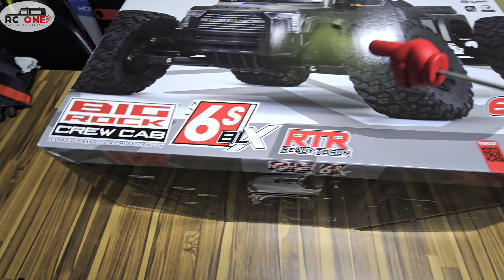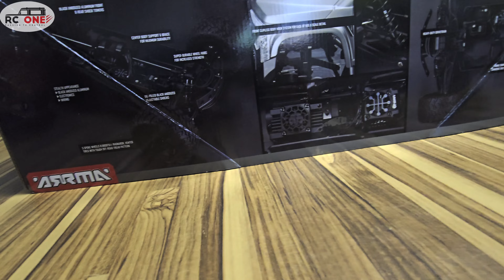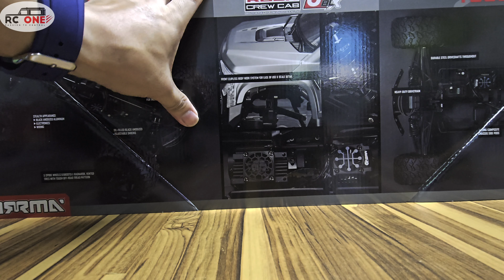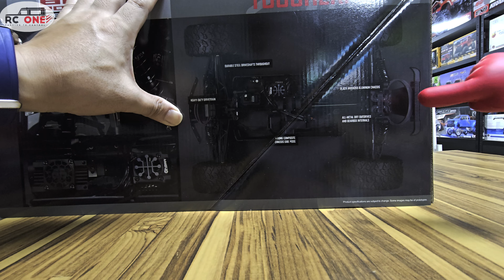[RC CAR 알씨카]_ARRMA 1/7 BIG ROCK 6S Unboxing!(아르마 빅락 6S 언박싱!)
안녕하세요! RC1oNe ( 알씨원) 입니다!
Hello~! Welcome to RC1oNe channel~!
이제 뜨거운 날씨가 물러가고 제법 선선한 바람이 부네요~
오늘의 영상은~조금 늦어졌지만~아르마에서 출시된~빅락 6S RTR
언박싱 영상입니다~~! 자, 그럼 즐겁게 감상하세요~^^